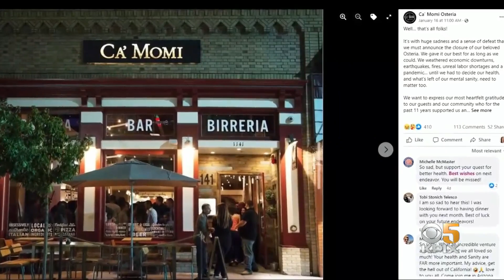Napa Valley Looks to Restaurant Week to Help Jump-Start Economic Comeback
Restaurant week kicked off in Napa Valley Friday night. It is a shot in the arm for those trying to stay in business but, for others, the pandemic has forced them to call it quits. Andrea Nakano reports. (1-21-22)